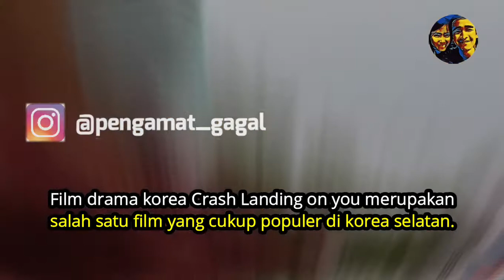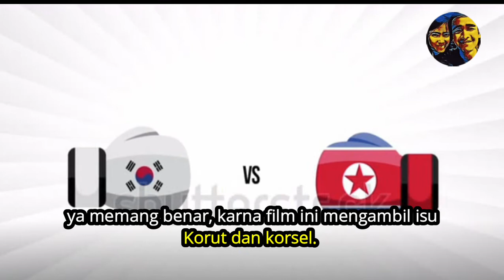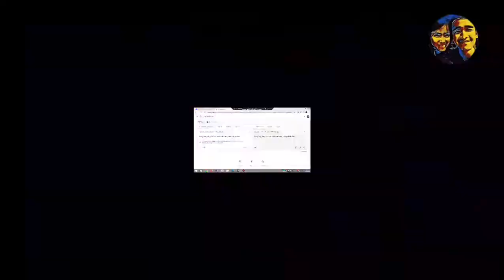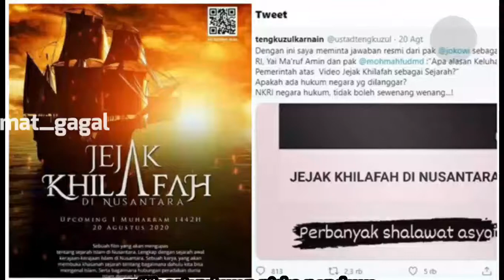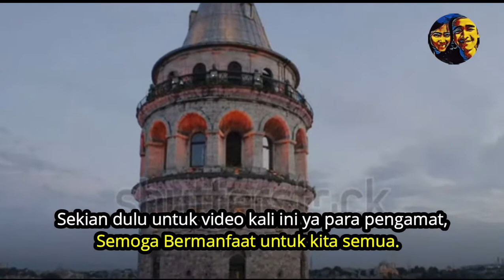inilah tiga film yang di blokir indonesia dan korea utara karena penuh kontroversi.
inilah tiga film yang di blokir indonesia dan korea utara karna penuh kontroversi. yuuk nonton video ini sampai habis ya para pengamat.
maaf belakangan ini jarang upload konten ya para pengamat, saya baru saja mendapat musibah karena ayah saya telah berpulang ke rahmatullah pada 2 minggu yang lalu.